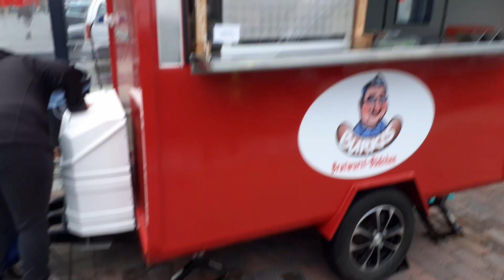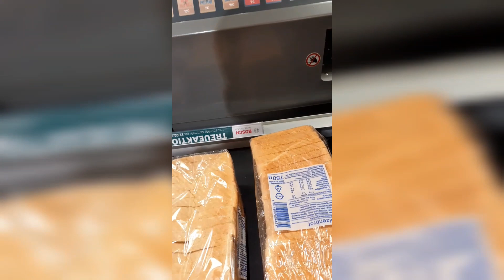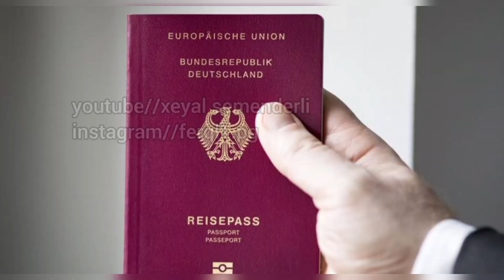Almaniya barede esitmediyiniz melumatlar.(Deutschland🇩🇪Almaniyanin seherleri bayragi adet eneneleri.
Bu vidyo Almaniyaya getmezden evvel bilmeli olduğunuz melumatlarla doludur.😊 Eger bir gün yolunuz Avropanin lokomativi olan Almaniyadan kechse bu vidyodaki melumatlar size faydali olacaq.
Almaniya, öz dilleri ile desek Deutschland Dünyanin en inkishaf etmish ölkelerinden biridir.Ehalisi 83 mln erazisi 357,386 km² dir.
Daha etrafli melumatlar üchün ise vidyoya baxmaginiz meslehetlidir.
Daha chox vidyo üchün kanala abune olub, vidyolardan en birinci siz xeberdar olmaq üchün  like edib, coment yazmagi ve dostlarinizla paylashmagi unutmayin ki, birlikde böyüyek.❤